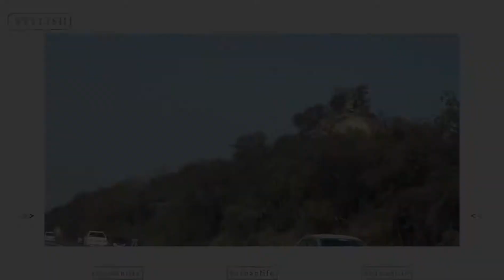🎶Way to Murree🎶😎😎